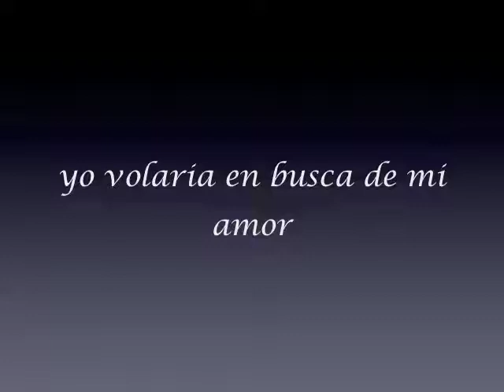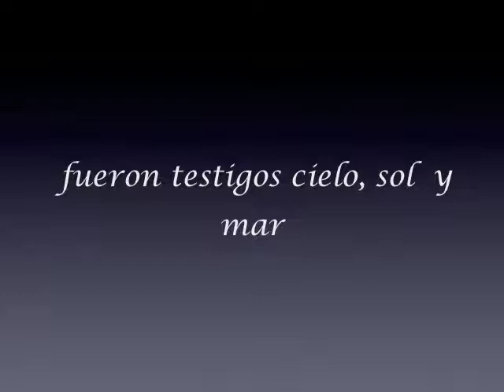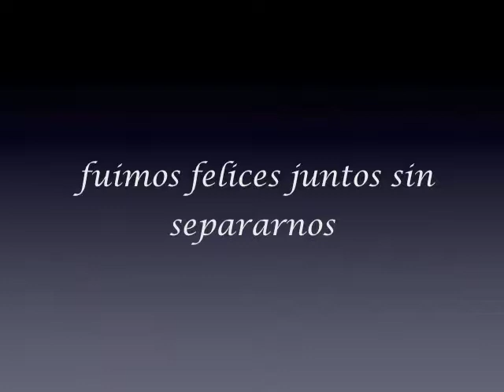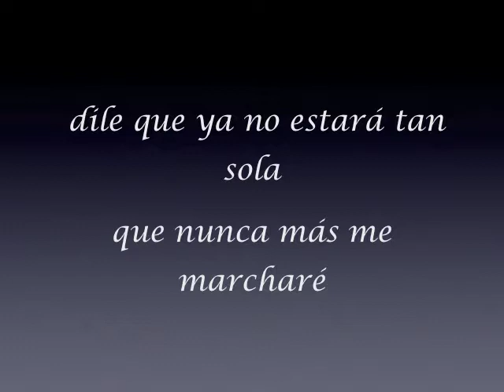Vuela Paloma - Ezequiel Peña